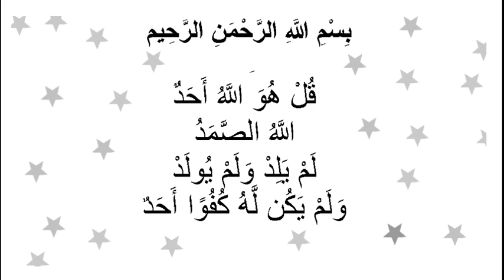Sourate 112 Al-Ihlas (11X)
D'après Mouadh Ibn Anas (qu'Allah l'agrée), le Prophète (que la prière d'Allah et Son salut soient sur lui) a dit: « Celui qui lit (*) : «قل هو الله أحد» (**) dix fois, Allah lui construit une maison au paradis ».
(Rapporté par Ahmed et authentifié par cheikh Albani dans Sahih Al Jami n°6472)